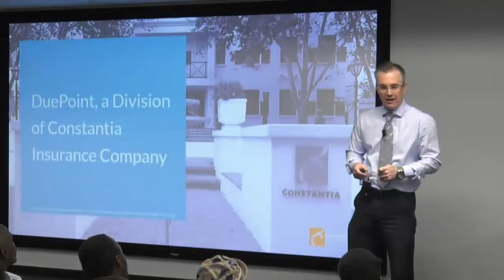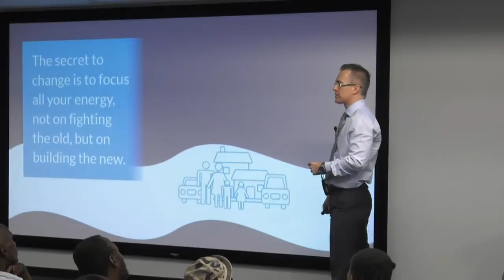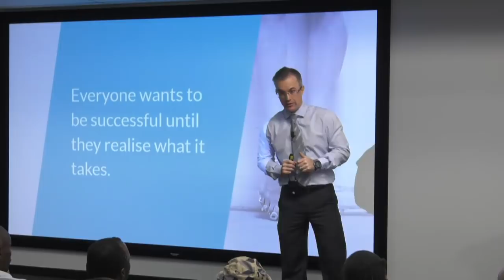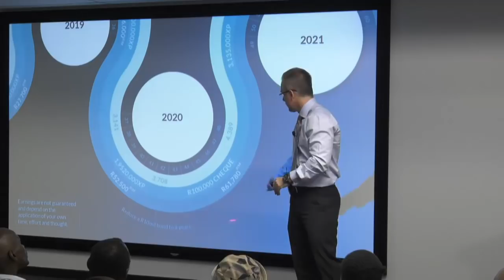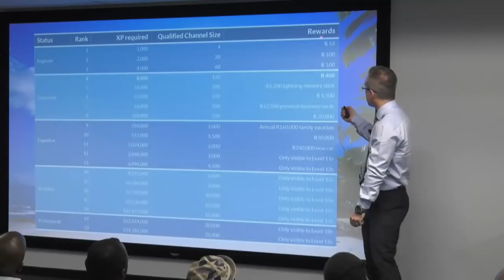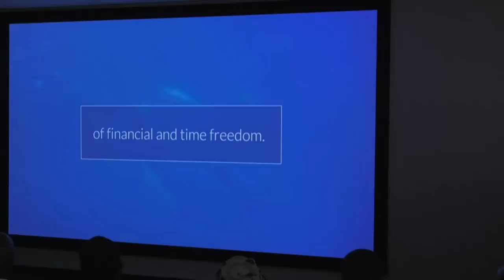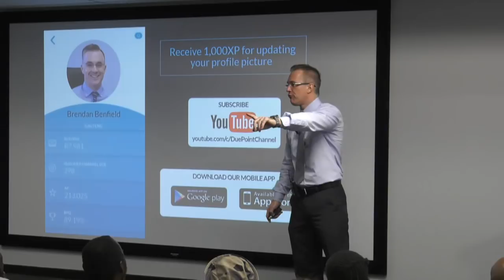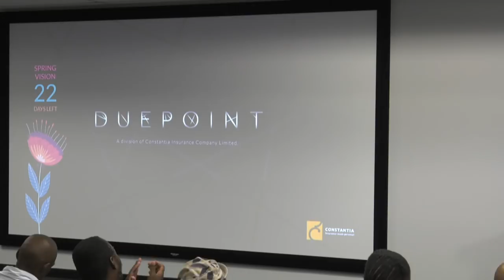DuePoint Introduction Presentation